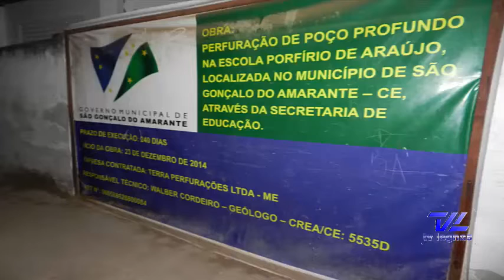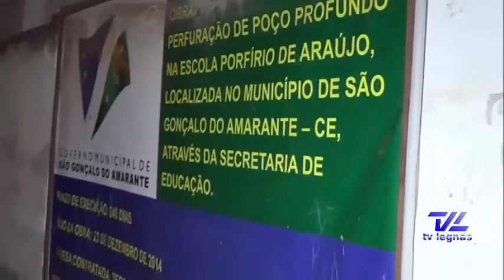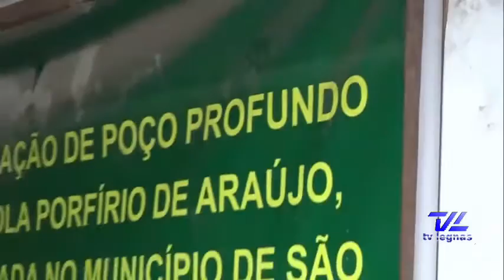SUPOSTO DESVIO DE AGUA POR PARTE DO PRESIDENTE DA CÂMARA DE SÃO GONÇALO DO AMARANTE